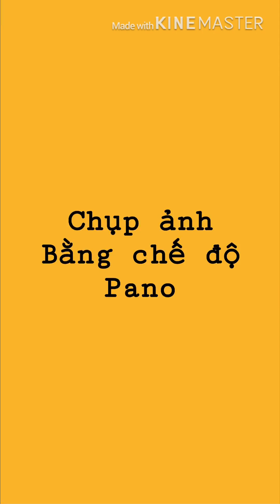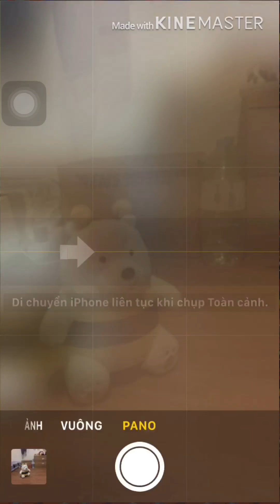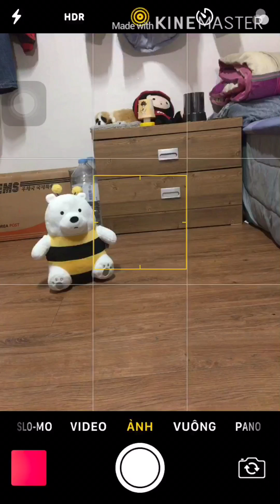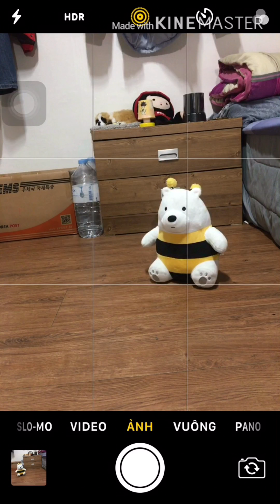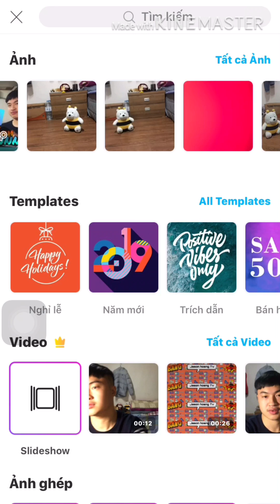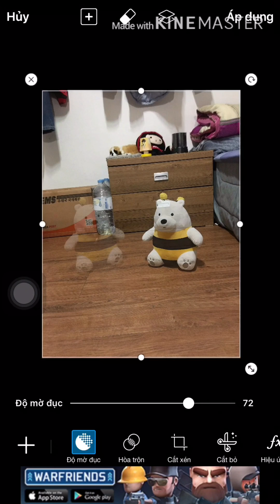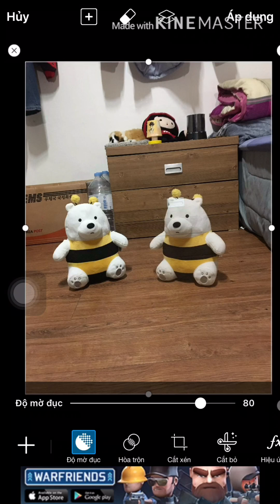Cách chụp ảnh PHÂN THÂN trên điện thoại ẢO TUNG CHẢO!!!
Các bạn muốn chụp phong cách ảnh phân thân ảo tung chảo??? Mà lại không biết cách tạo ra chúng???
Hãy xem hướng dẫn để biết mình đã tạo ra những bức ảnh như thế nào nhé!!!